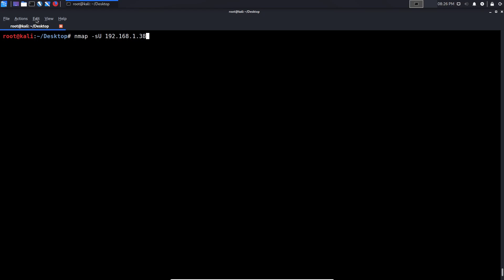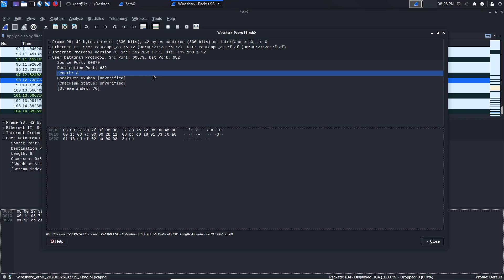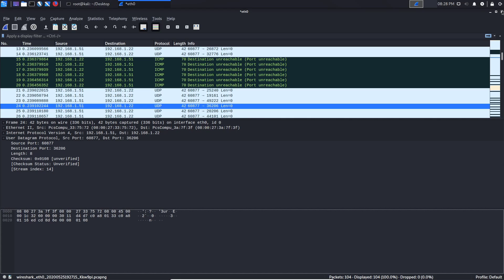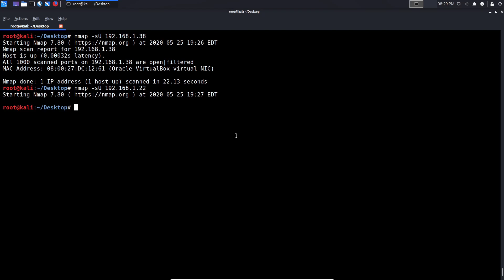Nmap - UDP Scanning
In this video, I demonstrate how to perform UDP scanning with Nmap, and how it differs from TCP. Nmap is a free and open-source network scanner created by Gordon Lyon. Nmap is used to discover hosts and services on a computer network by sending packets and analyzing the responses. Nmap provides a number of features for probing computer networks, including host discovery and service and operating system detection.

Kiitos katsomisesta
感谢您观看
شكرا للمشاهدة